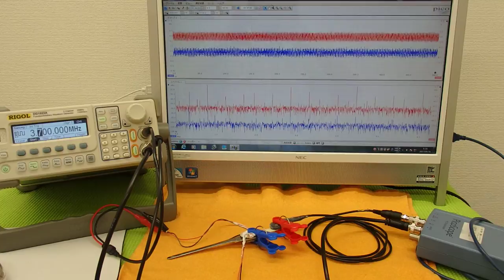オリジナル超音波実験 （超音波システム研究所 ultrasonic-labo）